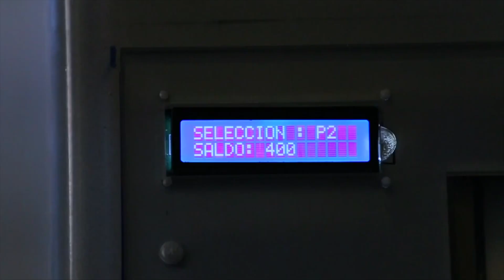Expo 2020 Dubai | These guys are re-inventing grocery shopping // Expo Live – Algramo, Chile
By re-inventing grocery shopping, Santiago-based Algramo has cut the cost of groceries by up to 50% and helped up to 200,000 people by working with stores to allow customers to purchase a specific amount of food at a more affordable price, as well as provide them with internet services.
Got a solution that can make a positive impact? Expo Live’s Innovative Impact Grant Programme might be the helping hand you need – to make a real difference

Expo Live’s flagship Innovation Impact Grant programme is open for submission twice a year. The programme supports projects from around the world whose solutions generate social and environmental value and are in line with Expo 2020 Dubai’s subthemes of Opportunity, Mobility and Sustainability.